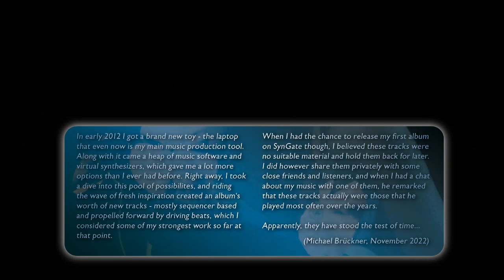Michael Brückner - TEST OF TIME (Album Trailer) - Synthwave, Berlin School, Psychill